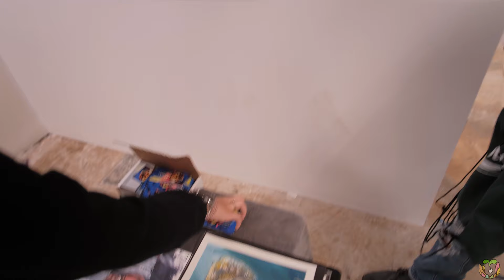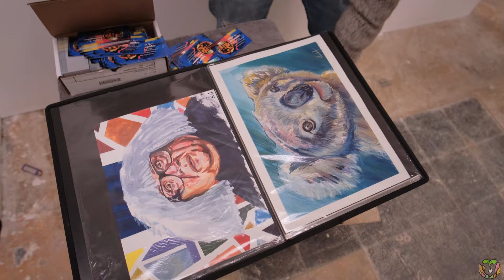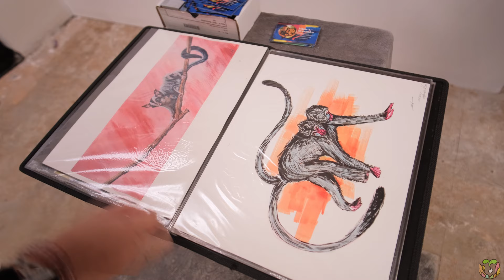Artist Of The Week: Edgar Hernandez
Edgar Hernandez has been surrounded by art his whole life. He's been painting ever since he first picked up a paint brush at a very young age and has been mastering his craft ever since. Edgar is constantly creating new art so go check him out on Instagram and tell him we sent you!

A big thanks to Atlanta Art Events for being a hub for artist and allowing them to continuously have the opportunity to showcase their work.